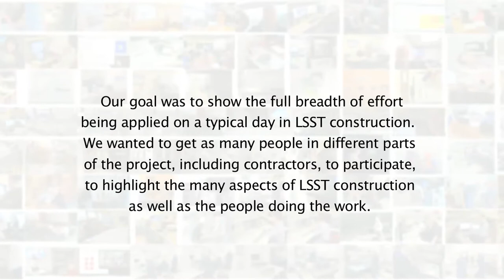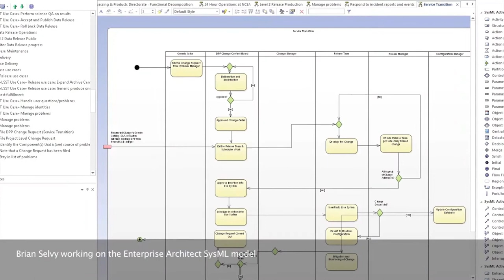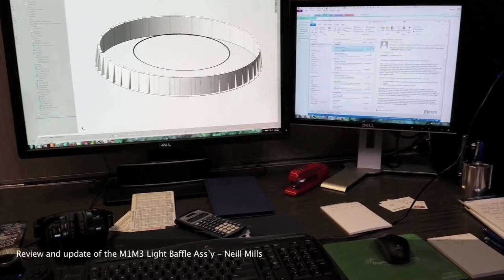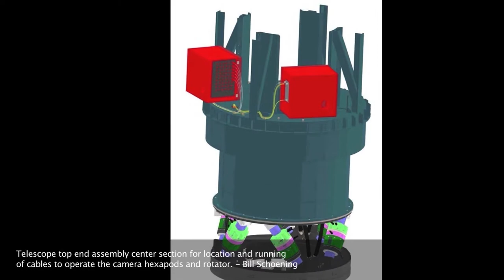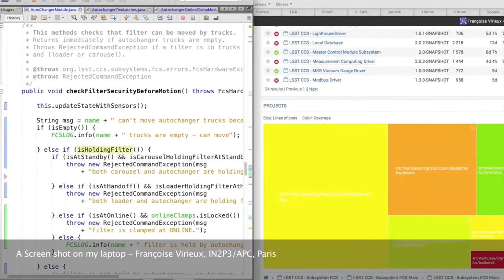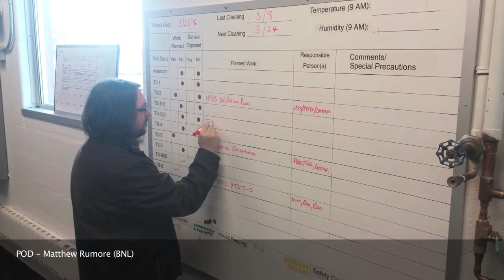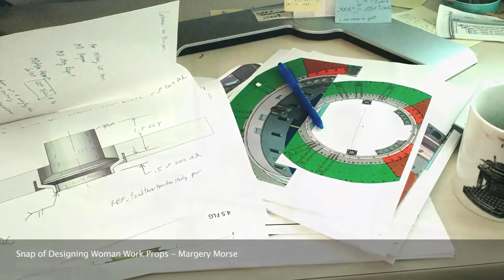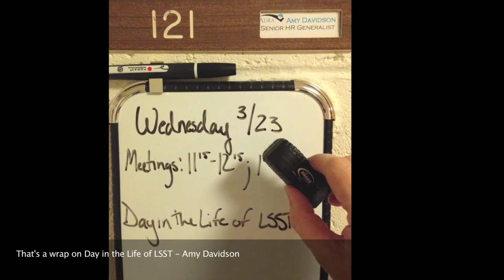A Day in the Life of LSST Construction - March 2016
For one day, Wednesday, March 23, 2016, everyone working on LSST was
encouraged to submit a picture of something interesting and representative of
their work to chronicle the LSST construction. Our goal was to show the full
breadth of effort being applied on a typical day in LSST construction. We
wanted to get as many people in different parts of the project, including
contractors, to participate, to highlight the many aspects of LSST
construction as well as the people doing the work. All together we received
170 images from more than 80 people, images which have been assembled into
this slideshow of… A Day in the life of LSST Construction